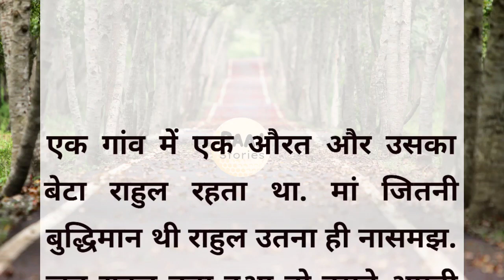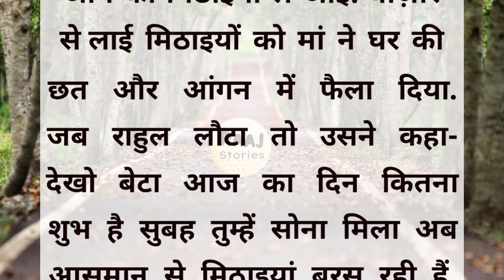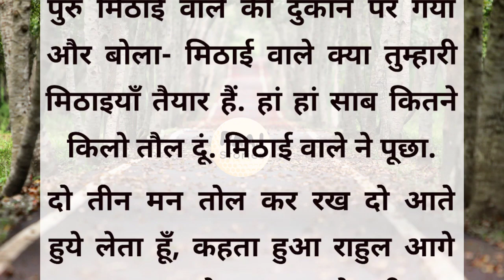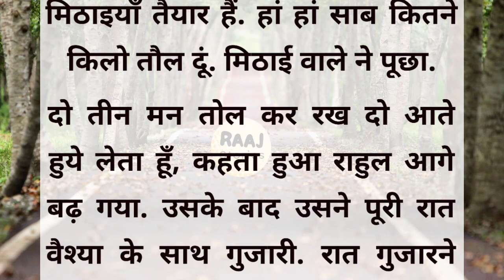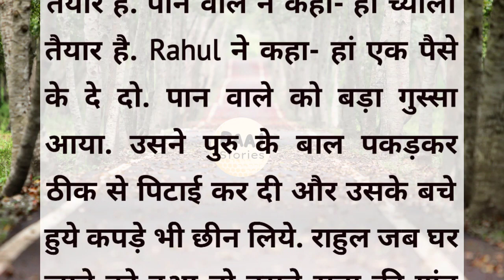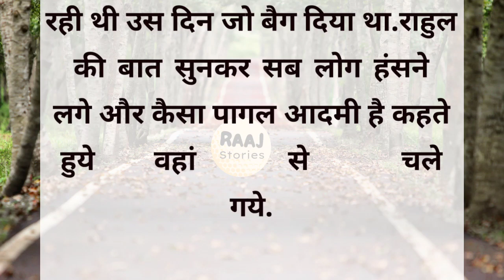समझदार मां का बेवकूफ बेटा I samajhdar ma ka bewakoof I मजेदार कहानी I हास्य कहानी II Raaj Stories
Hindi kahani
Hindi story
bed time Stories
motivational story
heart touching story
lessonable story